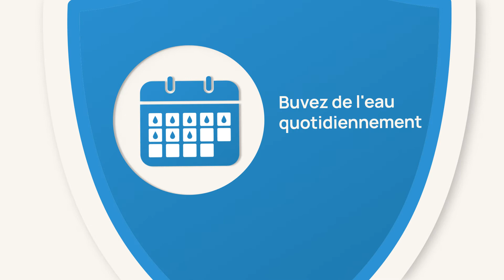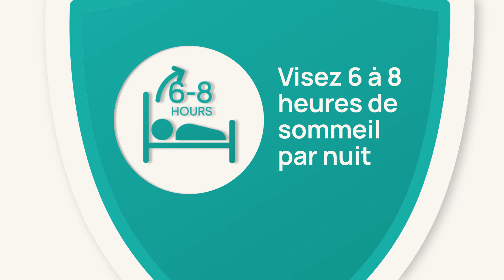Conseils Naturopathiques sur la Construction d'un Bouclier de bien-être (French)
Nous ne pouvons pas toujours éviter de tomber malades, mais nous pouvons aider notre corps à construire un bouclier de bien-être qui minimise la maladie.

La Fédération mondiale de naturopathie (WNF) représente des organisations de naturopathie du monde entier. Notre objectif est de promouvoir la naturopathie, d'accroître la sensibilisation à la naturopathie dans nos pays membres et de sensibiliser les pays à la valeur de la naturopathie pour la santé de tous.